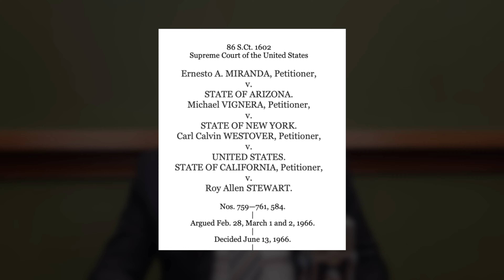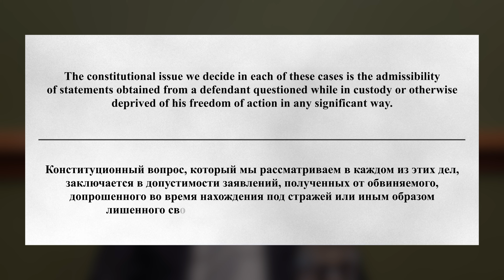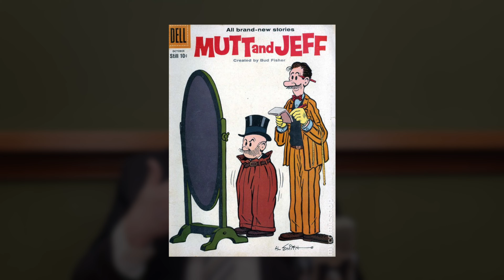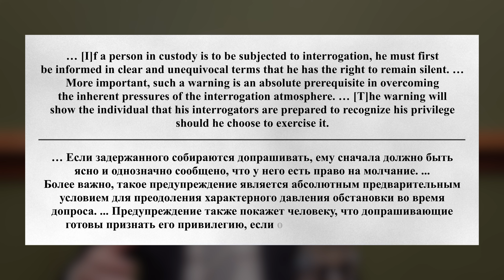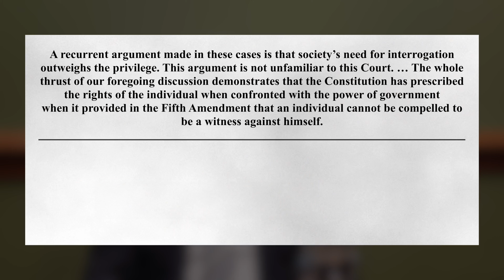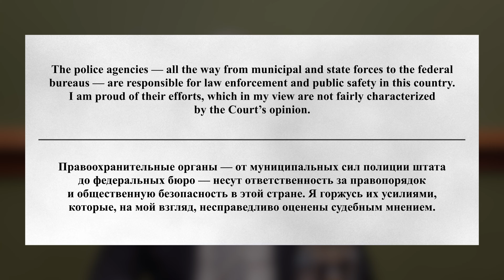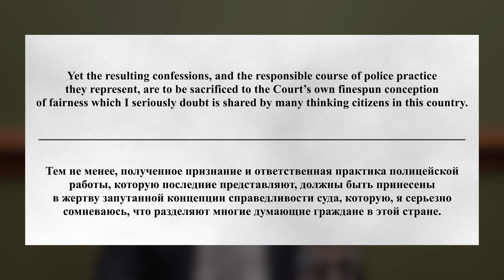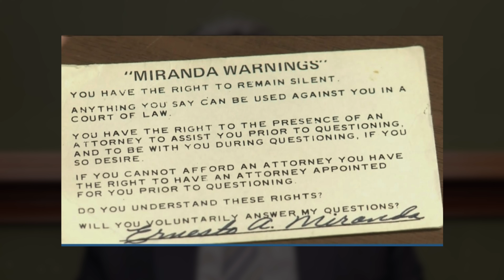Суд меняет Америку. Всё, что Вы скажете, может быть использовано против Вас в суде ....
Одно из принципиальных дел, рассмотренных Верховным судом США, с точки зрения, принципов работы правоохранительных органов и судебной системы - Miranda vs. Arizona (1966) . Все, кто хотя бы раз смотрел американский детектив, слышал фразу, начинающуюся со слов - "Всё, что Вы скажете...". Но так было не всегда. А как, когда и почему эта фраза появилась, вы узнаете, посмотрев это видео.